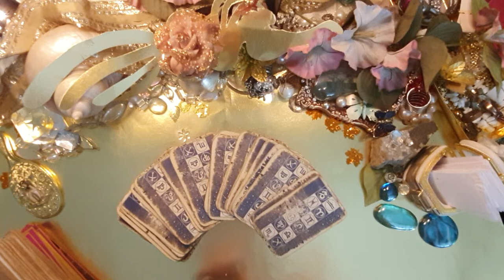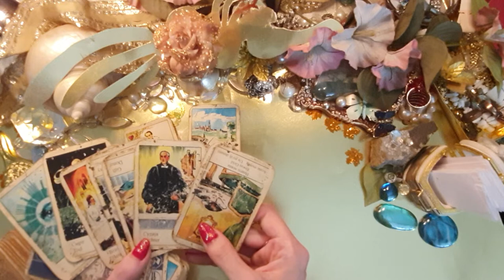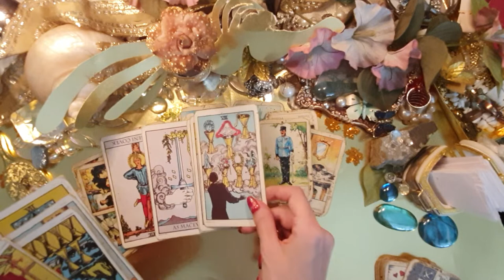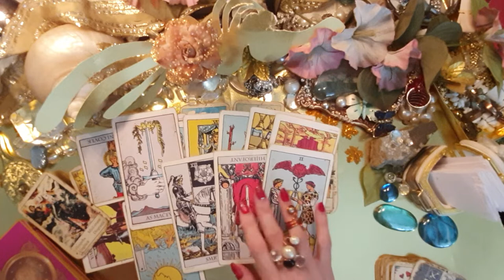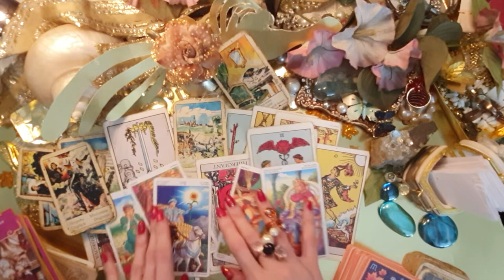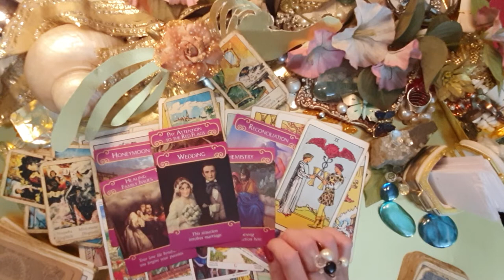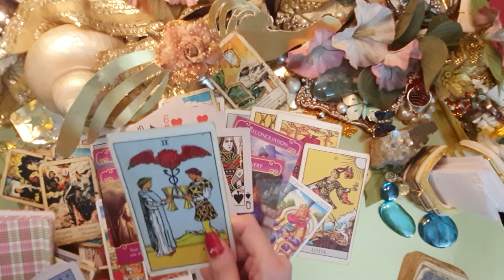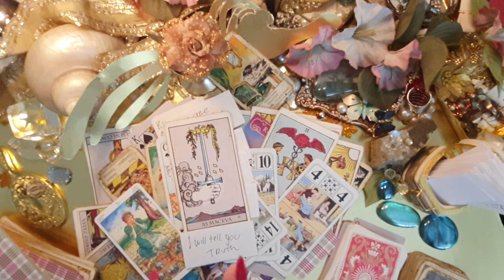TWIN FLAME DM to DF "No one will stop me to go back to DF!"💖Phone call,Reconciliation & Proposal🫂💍🎉🙏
Welcome on Mi Channel
This is tarot love reading for Twin Flames
🔥Tarot Love Prediction🔮 timeless
 🔥🫂💕100% Accurate +Timeless✔✔✔

Thank you for support MI Channel and thank you for donations

Do you want to know What DM feels, thinks and what is his next actions and plans? Watch my videos and find out 🔮🔥☄ my TWIN FLAME DM Messages to DF you can watch on this PLAYLIST

booking prices:
 time:              promo prices:  best booking:
🎬5min               **15€ ☄

⚠️emergency situation
60 min 135€